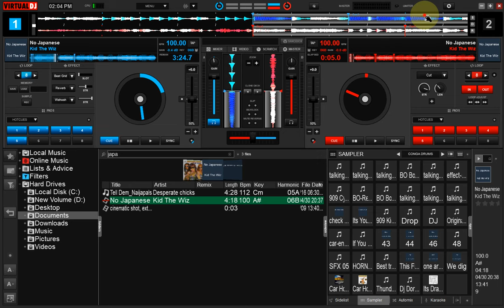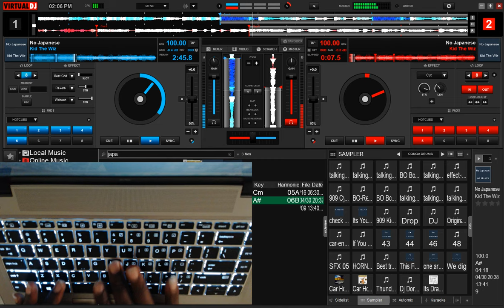How To Scratch, Mix Song, Counting Beats Tricks | Practical Virtual Keyboard Mixing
How To Mix Hip Hop Song Counting Beats Tricks | Practical Virtual Keyboard Mixing.

This Video Explores all The available Dj Mixing Tricks using Virtual Keyboard Mapping on laptops.
Starting With:
1. Scratching
2. Hot Cues
3. Pitching,
4. Key Playing
5. Transitioning
6 . Beat Matching
7. loops
8. Echoes' Tricks
9. Beat Counting
10. chops and Cuts, etc

This is Done Courtesy The Best Virtual Dj Mapping Laptop Keyboard Mapping put together By Dj Don Genius available on this